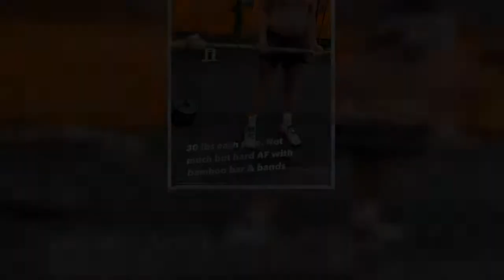Patrick Schwarzenegger flexes his ripped abs during workouts at gym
He's considered by some to be an actor on the rise who hits the weights as part of his exercise regimen to stay in shape.And in the last couple of days, Patrick Schwarzenegger has taken to Instagram to show off his ripped abs, and overall lean and long physique, after hitting the gym in his hometown of Los Angeles.The son of legendary bodybuilding champion and Hollywood action star Arnold Schwarzenegger has been focused on sculpting his body during the COVID-19 pandemic.   On Monday, the Midnight Sun star, 27, Patrick shared a mirror selfie of himself posing shirtless while pumping iron.'Time to gain some weight,' he wrote along the bottom of the photo.    For the photo, her flexed his abdominal muscles while wearing black shorts, a white baseball cap and white sneakers.  Being that he's been on mission to transform his body, Schwarzenegger also shared a video on his Instagram Stories on Sunday.It showed him working out his biceps by pounding out some sets of arm curls, dressed in another pair of black shorts and baseball cap.'30 lbs each side. Not much but hard AF with bamboo bar and bands,' he captioned the clip.   With the coronavirus crisis still very much a danger in Southern California, he made sure to wear a protective mask over his mouth and nose during his workout.          Even with his focus on the gym, Schwarzenegger isn't afraid to indulge in sweets, on occasion, especially when he's hosting his Patrick’s Pints series on Instagram, where he shows off his ice cream collection at home and reviews a particular brand and flavor.For this latest episode he tasted Everything Bagel Ice Cream by Jeni's Splendid Ice Creams.'This is one of the best ice cream flavors I have ever had,' he declared with a surprised tone to his voice.